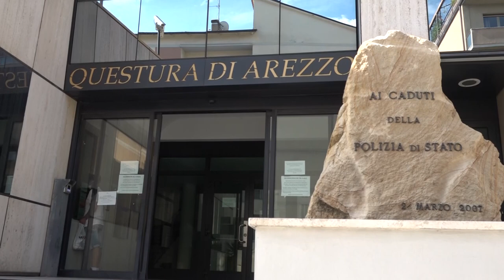Questura di Arezzo, nuovi vertici di Anticrimine e Digos